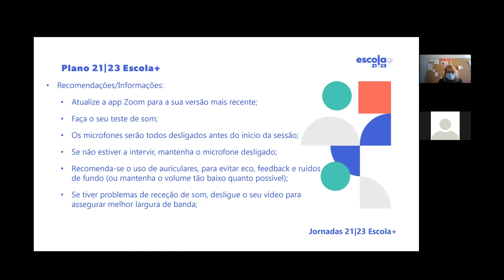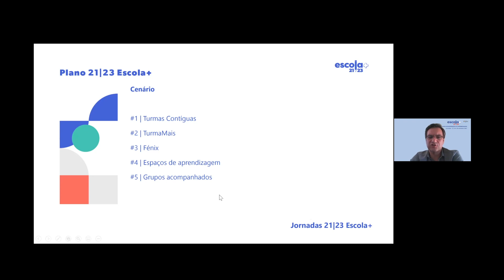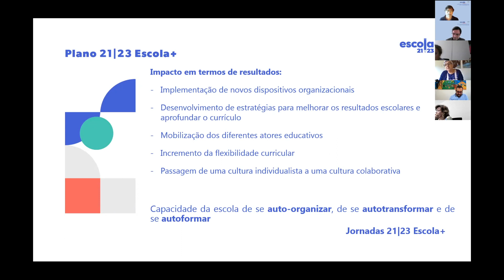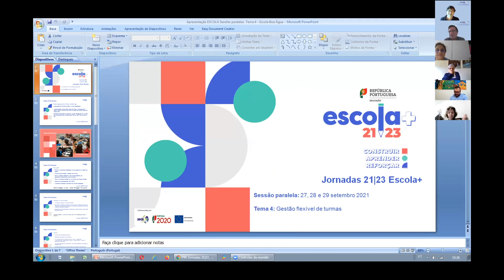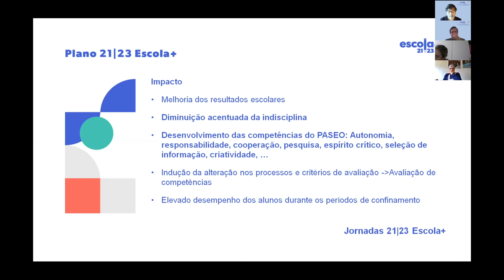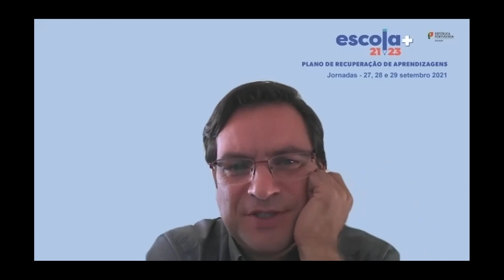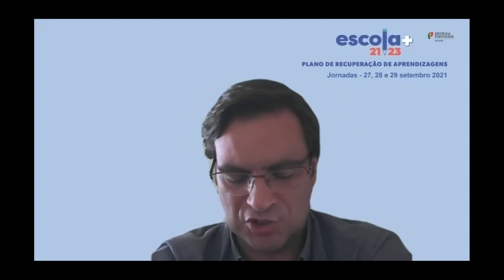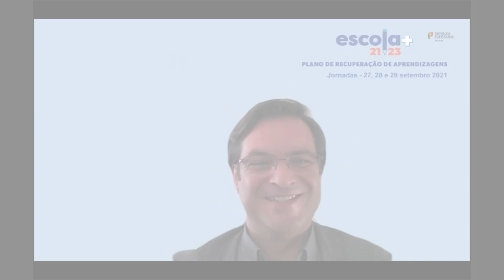Tema 4: Gestão flexível de turmas